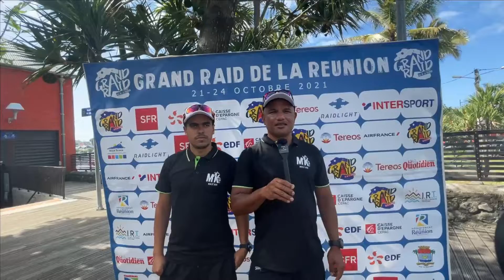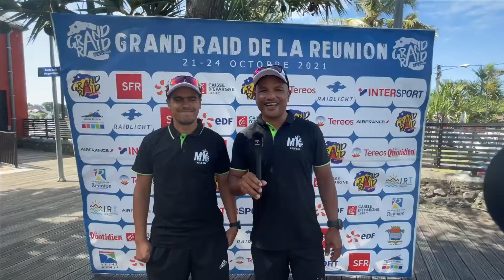itw Roger Prunière et Armand Sautron le duo de choc 20 oct 2021